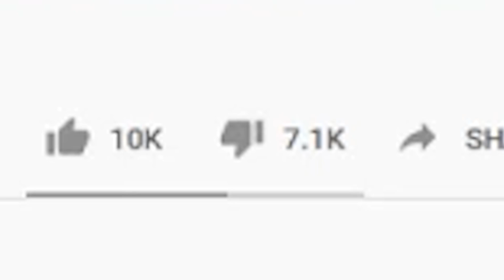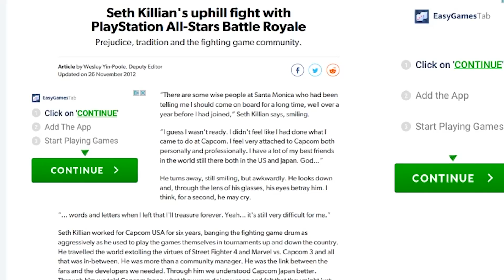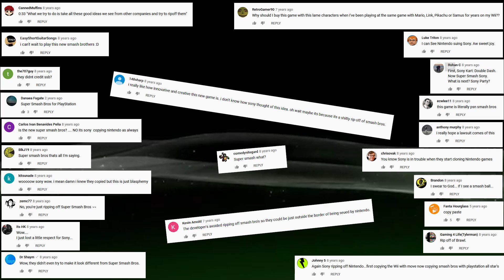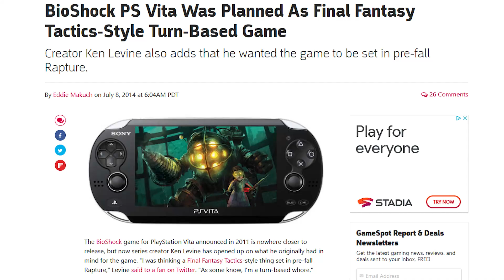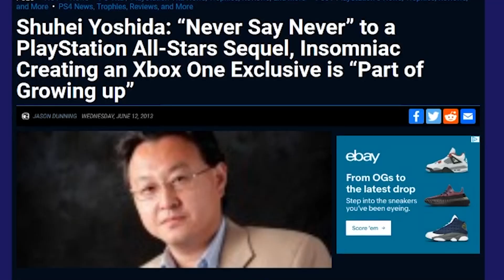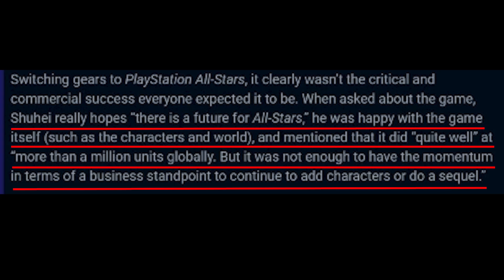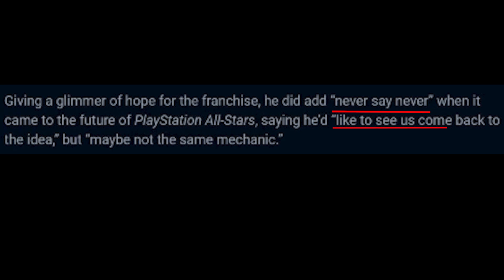Can Playstation All-Stars Make a Comeback?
I'm back again with another video of one of the most short lived gems of playstations lifetime. In this video, I go over the big issues that plagued PlayStation All-stars and what caused the game to fall under the radar and seemingly go unnoticed by Sony all these years later.

Will we ever get a new entry in this series that bigger and better than before? I dunno. Maybe? Until we know for sure, lets talk about the game.